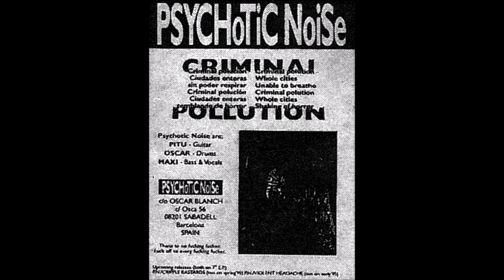Psychotic Noise (Spain) - Criminal Pollution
"Chards of Civilization" compilation 7" (track 17)